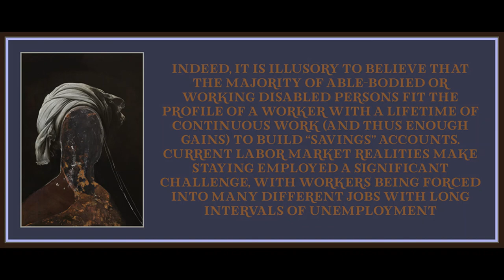Chapter 11 from Capitalism and Disability by Marta Russell